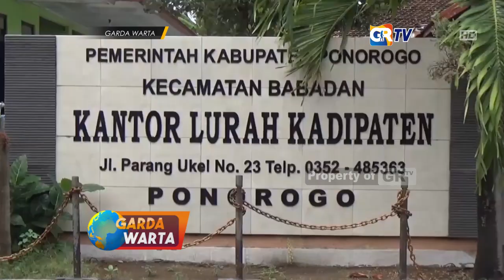PONOROGO - Pemakaman Jenazah Menyebrang Sungai Viral Dimedsos